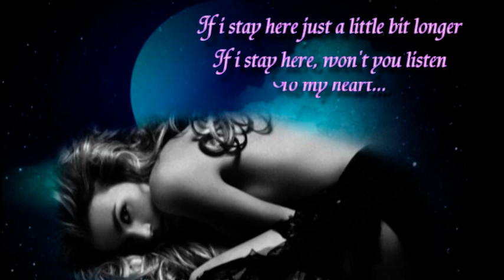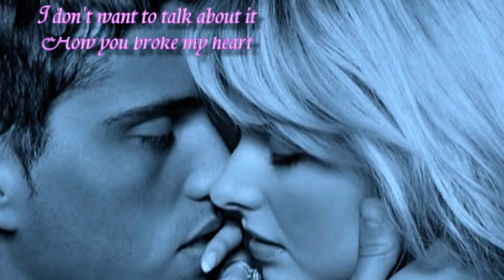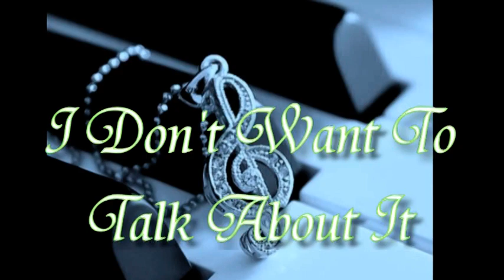I DON'T WANT TO TALK ABOUT IT (Lyrics) by Rita Coolidge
"At some point, you have to realize that some people can stay in your heart but not in your life"

~"I don't want to talk about it" is a song written by Danny Whitten. Whitten's band, Crazy Horse released it as a track on their 1971 eponymous album.
 In 1975, Rod Stewart recorded the song at Muscle Shoals Sound Studio in Muscle Shoals, Alabama for his album "Atlantic Crossing". In 1989, Rod Stewart recorded a new version which received extensive airplay on adult contemporary radio stations in the United States. Also, Rod Stewart sang this song as a duet with Amy Belle during 2004 tour and is recorded in his concert DVD.
Other notable artist who have recorded versions of this song include Rita Coolidge. This song is included in Anytime...Anywhere which is the sixth album by Rita Coolidge released in 1977 on the A & M Records label. The album is her most successful having been certified platinum(over 1-million U.S. copies sold).